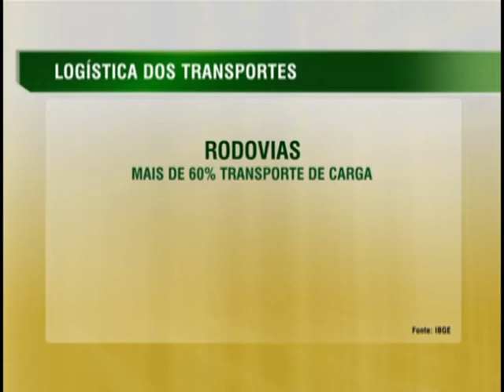Rodovias são o principal meio de transporte de cargas no Brasil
NBR NOTÍCIAS - 25.11.14: A malha rodoviária é a mais utilizada para transporte de cargas no Brasil, de acordo com levantamento realizado pelo Instituto Brasileiro de Geografia e Estatística (IBGE). A maior parte das rodovias se concentra na região Centro-Sul do país, com destaque para o estado de São Paulo. As ferrovias são utilizadas majoritariamente para o transporte de commodities e hidrovias, e predominam na região Norte do Brasil.